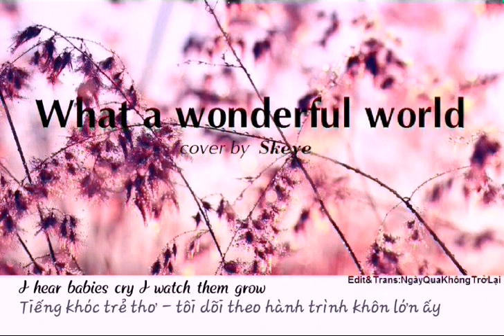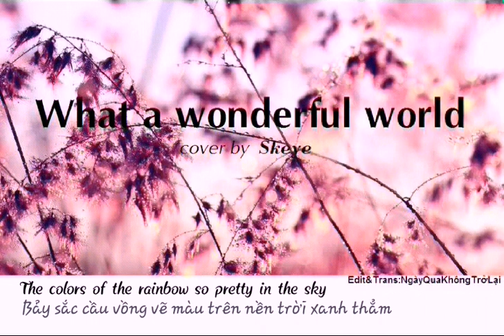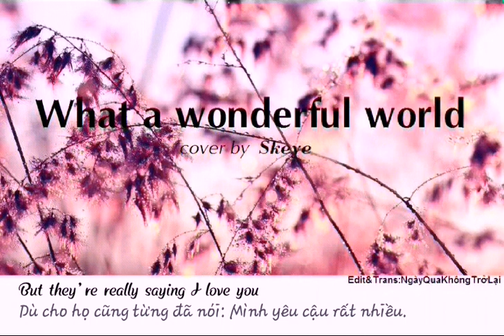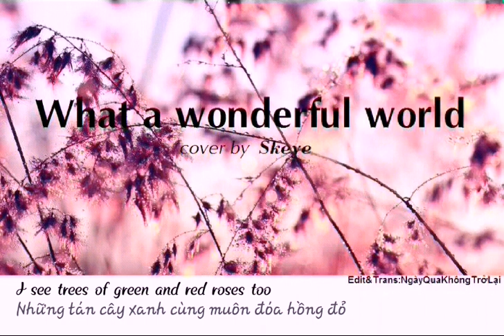[Vietsub & Lyrics] What a Wonderful World - Louis Armstrong cover by Skeye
.. có những điều giản đơn đến kì lạ, cũng khiến ta bỗng dưng hạnh phúc, hoặc không là đau đớn khôn cùng. Tất cả những điều ấy, đều đẹp đẽ đến ngỡ ngàng...

Download this and other covers in high quality 320K Mp3 format FREE

John & Lindsey (Skeye) cover Louis Armstrong's "What a Wonderful World."
.Lyrics:
I see trees that are green red roses too
I watch them bloom for me and you
I hear babies cry I watch them grow
And they'll learn much more than I'll ever know
And I think to myself oh what a wonderful world
Are also on the faces of the people passing by
But they're really saying I love you
I see trees that are green and red roses too
I see trees of green and red roses too
I think to myself oh what a wonderful world
Nhạc sĩ: George Douglas / George David Weiss / Bob Thiele
Thanks!